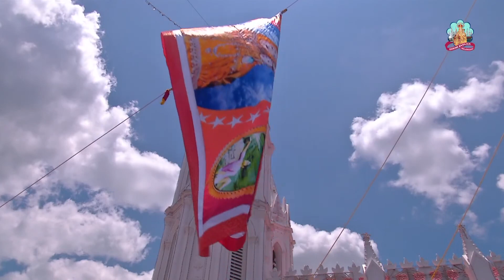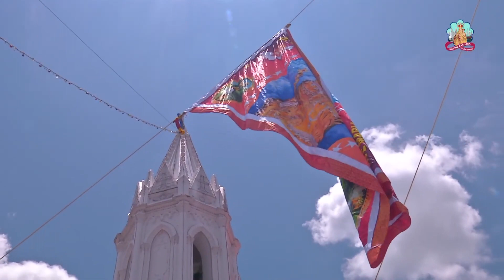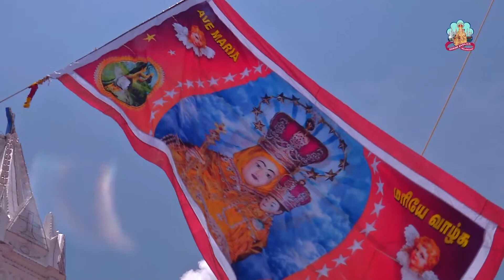05 September 2022 @ Flag Hoisting